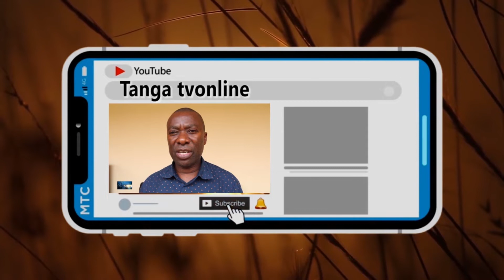SERIKALI YATOA MSAADA KATIKA KIJIJI CHA MAPANGONI -KOROGWE.